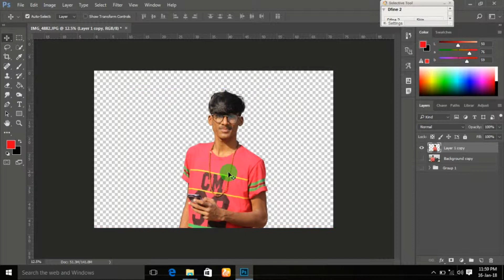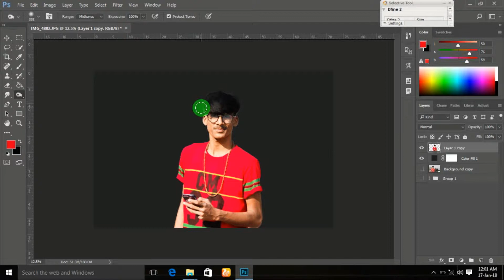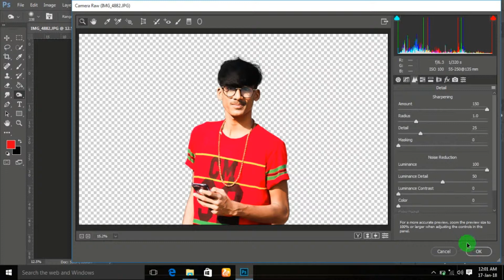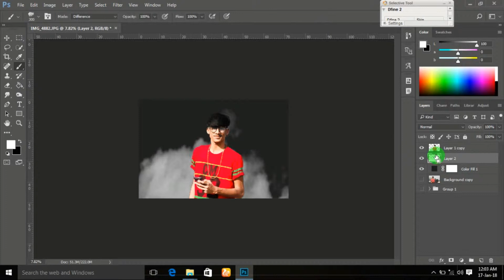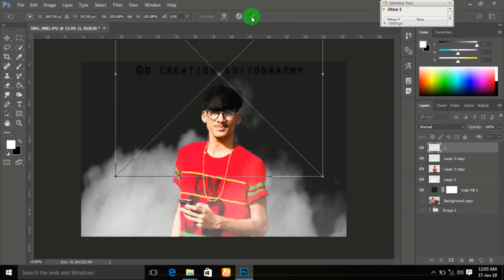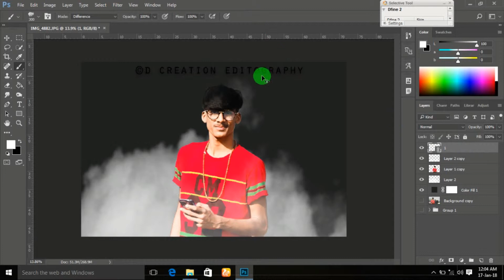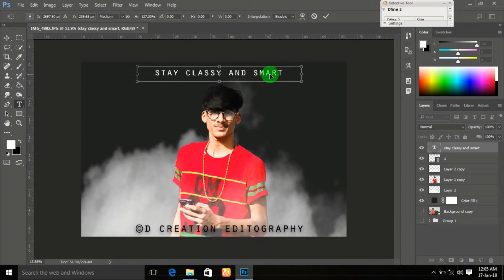How to create smock effect in dark room in Photoshop cc tutorial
Hey guys welcome everybody I'm Dhaval waghela back with new video